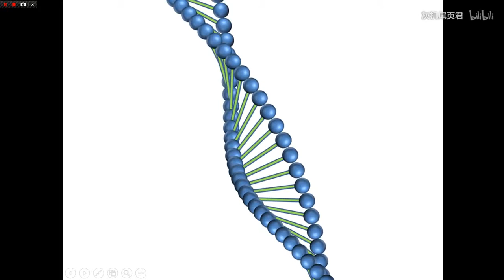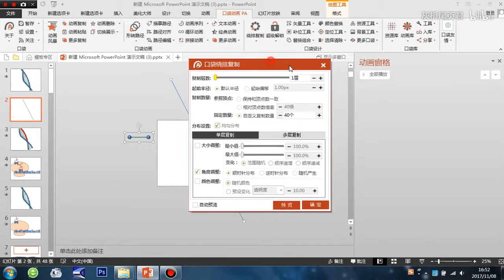小伙在电脑课上做了个PPT，微机老师追着打，生物老师死命护超清版